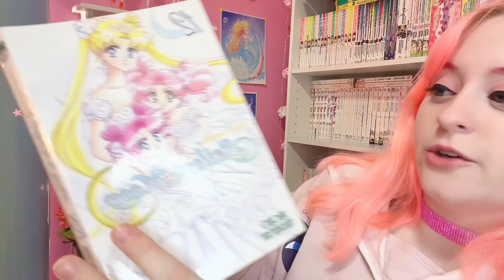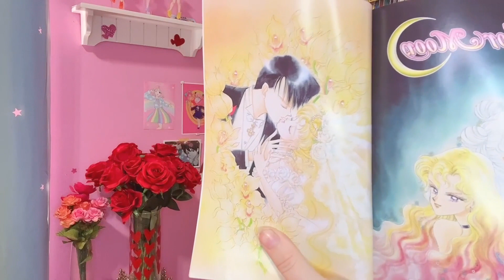Why are fans upset with Neo Queen Serenity's Apperance?!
Please note that this is a safe community for all! Any negativity or bullying with get your comment removed and you will be blocked. Be kind to others!

Instagram: Em💕 (@glitteremmm) | Instagram
Twitter: Glitter Em (@StellaColline) / Twitter